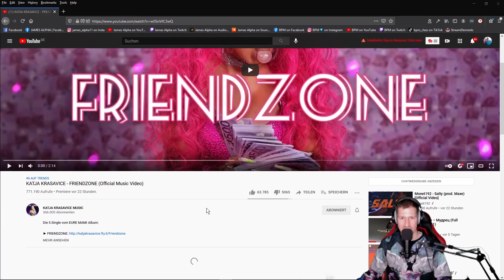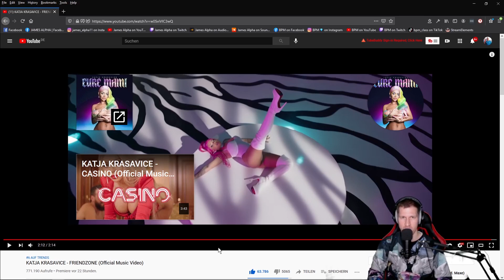🇩🇪 Deutscher PRODUCER REAGIERT auf: KATJA KRASAVICE - FRIENDZONE 💲💲💲 I James Alpha Reaction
Wie fandet ihr den Song? Schreibt es gerne unten in die Kommentare.

Schreibe mir gerne unten in die Kommentare, von welchem Künstler Du dir mal eine Reaction wünschst ;)

Dein James Alpha

Inspired by KATJA KRASAVICE MUSIC video called " KATJA KRASAVICE x FLER - MILLION DOLLAR A$$ (Official Music Video) "